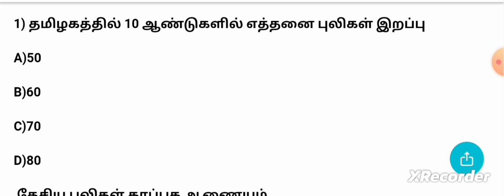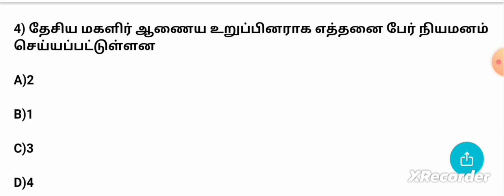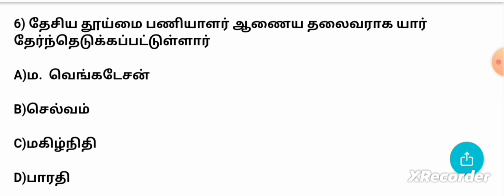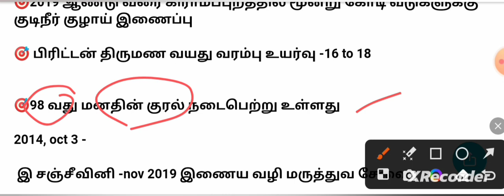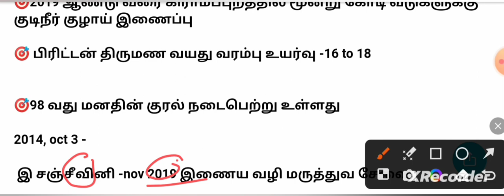TODAY CURRENTAFFAIRS IN TAMIL/28 FEBRUARY 2023/DAILY CURRENTAFFAIRS IN TAMIL/FEB 28 CURRENTAFFAIRS